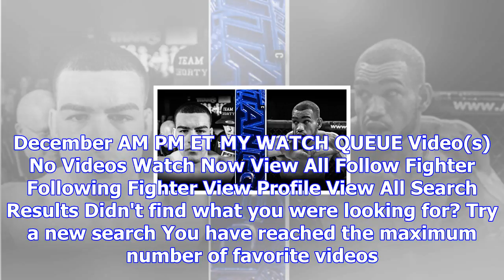Ufc® fight pass™ - watch live and on-demand ufc ppv events now